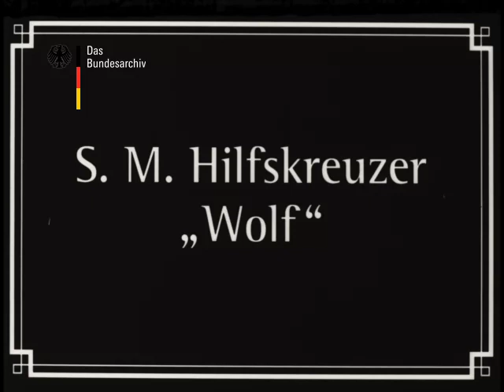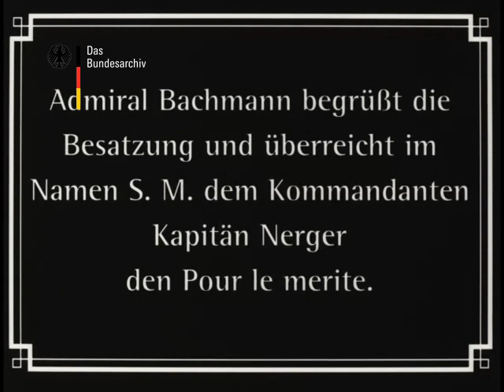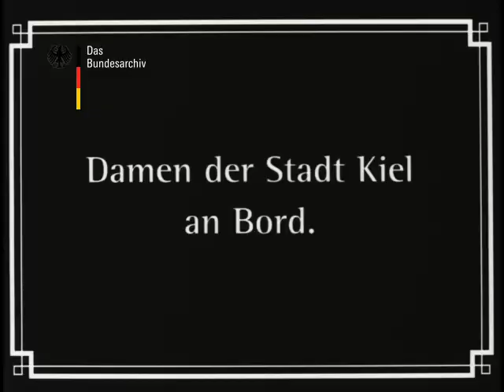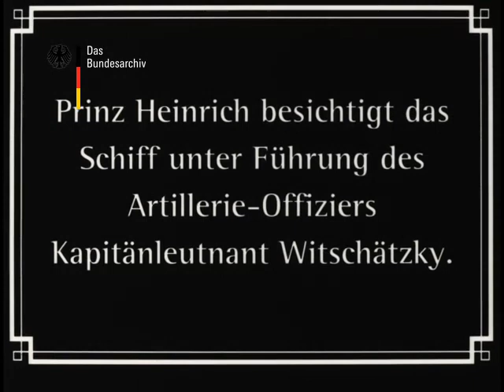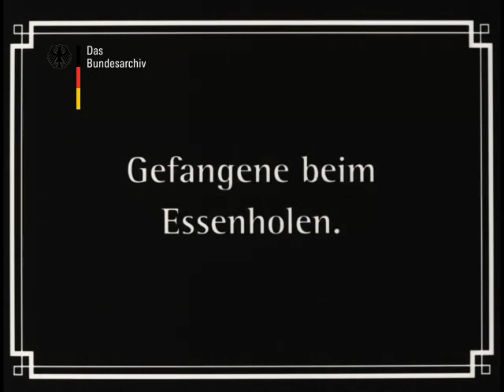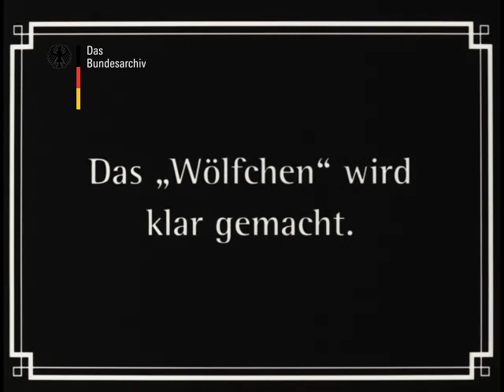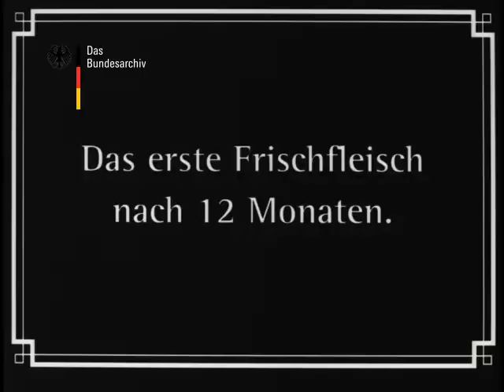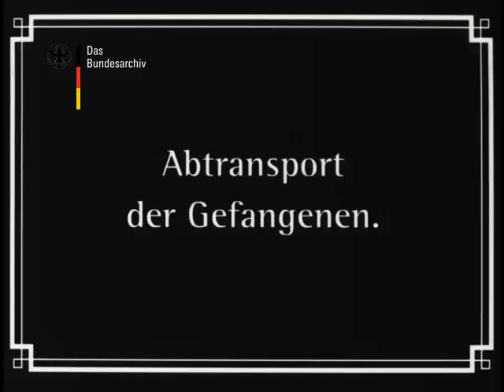S M Hilfskreuzer Wolf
❎ Wichtig ❎
Ihr wollt immer informiert bleiben? Dann aktiviert die Glocke!🔔

Heimkehr des Hilfskreuzers "Wolf" nach 15-monatiger Kreuzfahrt im Atlantischen, Indischen und Stillen Ozean;
Der 1. Offizier, Kapitänleutnant Schmehl, auf der Kommandobrücke;
Einlaufen im Kieler Hafen am 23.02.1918, winkende Bevölkerung an der Pier;
Admiral Bachmann überreicht an Bord dem Kommandanten, Fregattenkapitän Karl August Nerger den Orden "Pour le mérite";
Bachmann und Nerger im Gespräch (nah);
Abschreiten der Front der angetretenen Besatzung an Deck;
Damen der Stadt Kiel an Bord, sie werden durch das Schiff geführt;
Prinz Heinrich von Preußen besichtigt unter Führung des Artillerie-Offiziers, Kapitänleutnant Witschatzky, das Schiff;
Gefangene der versenkten Schiffe an Deck, die Bordkapelle spielt;
die Gefangenen (vorwiegend Zivilisten) begeben sich auf das Oberdeck, andere Gefangene bringen das Essen;
Postausgabe an Bord;
Erinnerungen an Begebenheiten während der Feindfahrt;
Bordflugzeug "FF-33" "Wölfchen" wird startklar gemacht;
Pilot Leutnant Stein und Flugmeister Fabek klettern in die Maschine;
Matrosen spielen mit Hunden;
Bordgeschütz wird schussbereit gemacht, die Tarnklappen des Hilfskreuzers fallen;
Übernahme von Frischfleisch;
Untersuchung des Gepäcks der Gefangenen an Bord;
Gefangene steigen auf ein anderes Schiff um;
Gruppenaufnahme des Maschinenpersonals der "Wolf".

Themen
Seekrieg (Erster Weltkrieg) ; 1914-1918 (Gesamtzeitraum; erster Weltkrieg) ; Seestreitkräfte (Kriegsmarine) ; Erster Weltkrieg

Gattung
Dokumentarfilm (Nichtspielfilm)

Genre
Military Film (S)